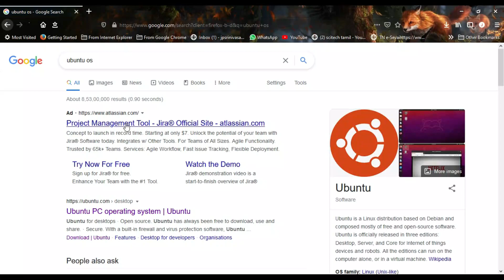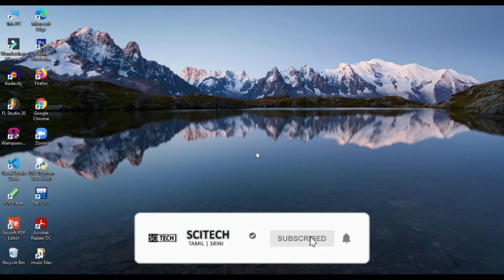How to download LINEX UBUNTU in 2 Minutes | link in Description | Scitech tamil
This video help you to download Linex Ubuntu in easy way follow the step i mentioned earlier in the video

Ubuntu is free open source platform best for hacking most of the software developers using Linex platform for do code or project

Ubuntu Links.

If you like this video give thumbs up to motivate me..